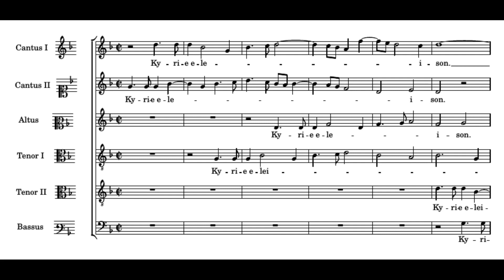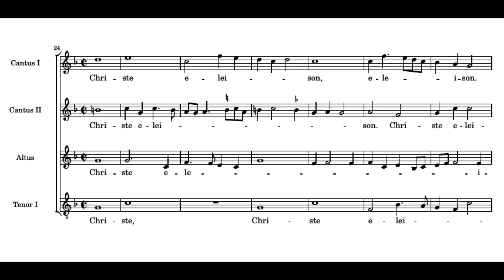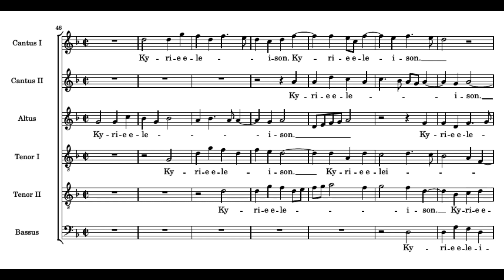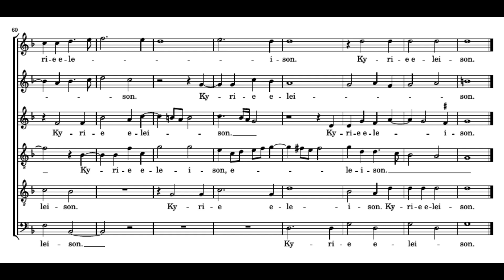Palestrina: Missa Nasce la gioja mia - Kyrie - Tallis Scholars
Giovanni Pierluigi da Palestrina:
Missa Nasce la gioja mia
I. Kyrie

Peter Phillips